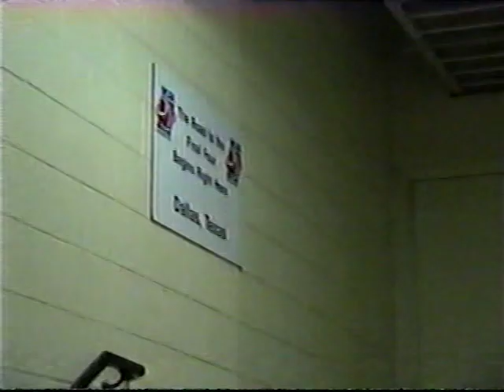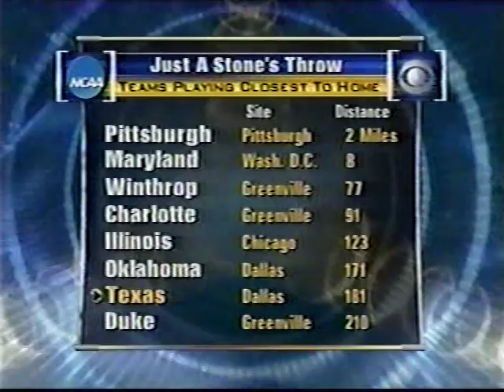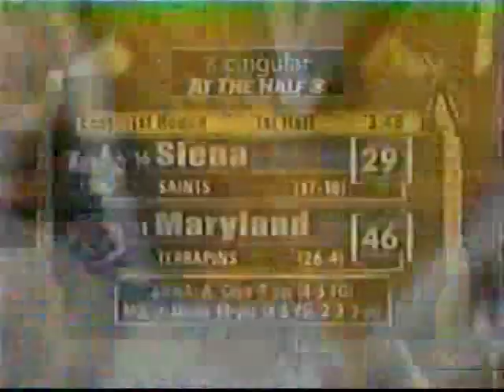2002 NCAA Tournament First Round